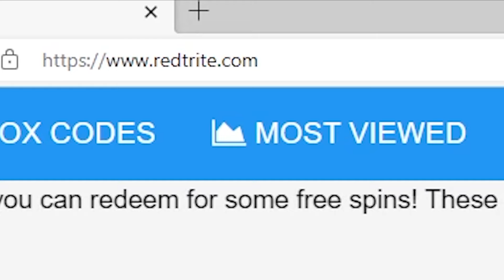NEW CODES 🎄Holiday! World // Zero, World Zero, Roblox GAME, ALL SECRET CODES, ALL WORKING CODES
In today's video I show you guys an updated list of all working, secret and new codes for 🎄Holiday! World // Zero By World // Zero in 2022! Make sure you watch till the end and enjoy!